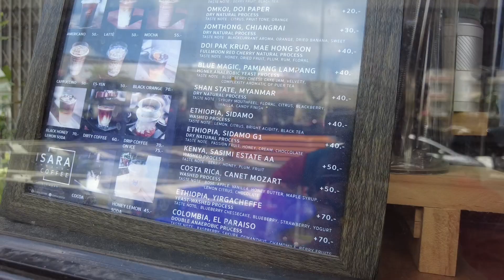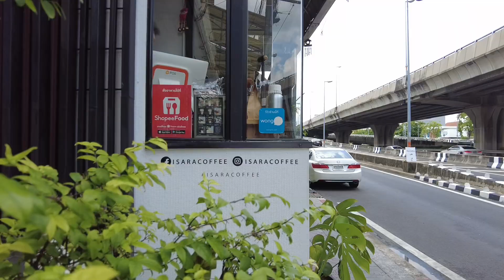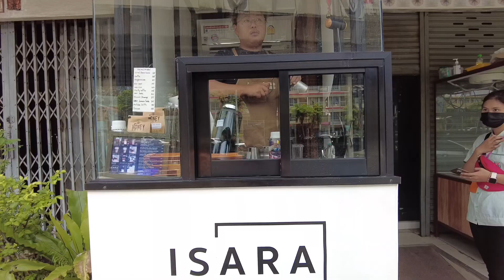ASMR Cafe Vlog ISARA COFFEE ไอเดียสร้างอาชีพร้านกาแฟ Slow Bar | Tasty Street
Bangkok
Location : Thailand